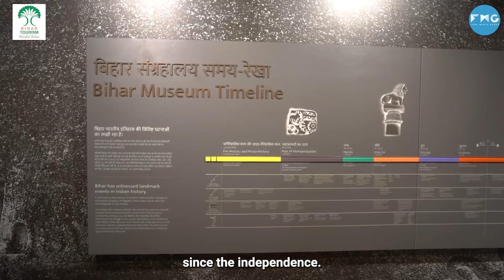देश-विदेश के पर्यटकों को लुभा रहा 'बिहार म्यूजियम'। @jdu.online